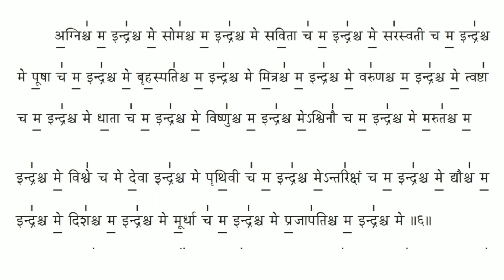Sri Rudram Chamakam Anuvak 6 Tutorial